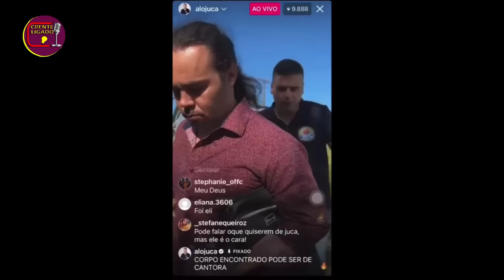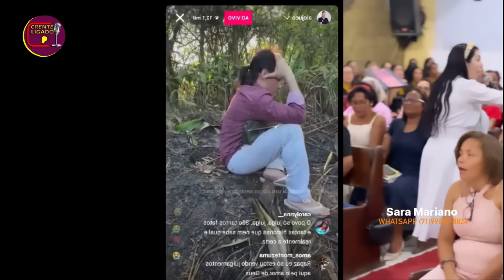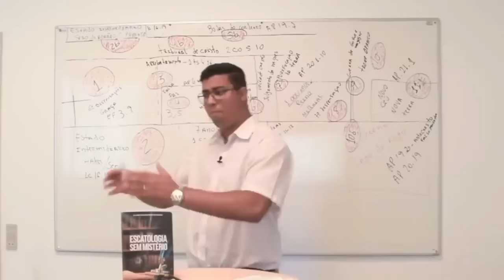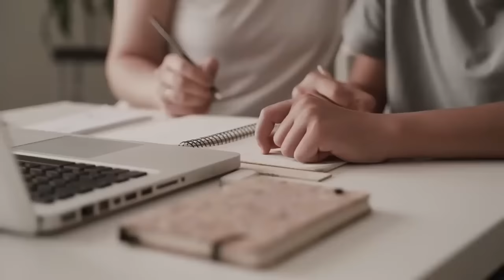Corpo Da Cantora Gospel Sara Mariano Reconhecido Pelo Marido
🌎📚 Não perca essa oportunidade valiosa de aprender detalhes importantes sobre o fim dos tempos, clique no link e garanta sua vaga